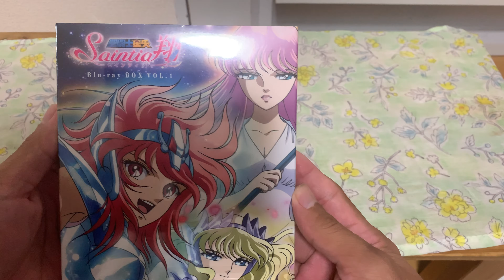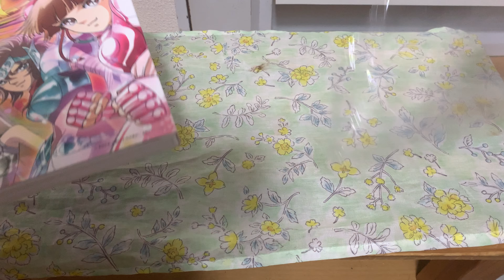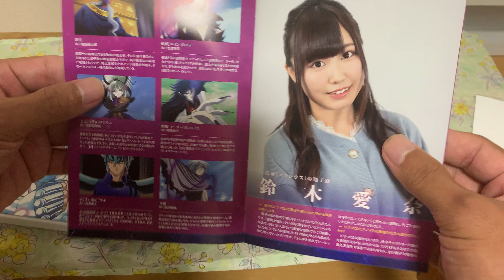Saint Seiya Saintia Sho Blu Ray Box Vol.1 Unboxing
Hi everyone!how are you doing?friday the13th not always is unfortunate day,not to me.i'm so lucky,thank you.enjoy it!

01-Shukumei No Shimai!Shoko To Kyoko
02-Sorezore No Ketsui!Megami To Saintia
03-Doriad Yami Ni Saku!Eris No Yokoshima Seirei Tachi
04-Kanashimi No Saikai!Hedatareta Shimai No Hi
05-Kibe!Pegasus No You Ni